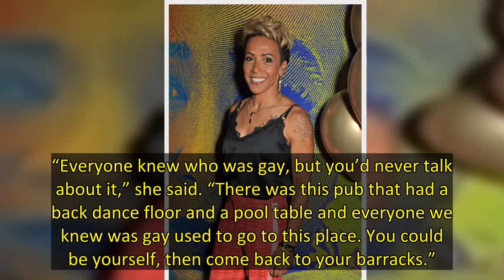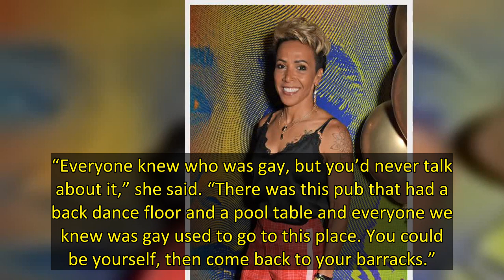Olympic runner Dame Kelly Holmes, 52, has publicly come out as gay in a new interview, saying she "n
Dame Kelly Holmes has publicly come out as gay in a new interview.
The Olympic runner, 52, said that she “finally feels free” after years of living a “secret” life as she spoke openly about her sexuality for the first time.
The star explained that family and close friends knew about her sexuality for years, but she didn’t speak about it publicly as she feared getting in trouble for breaching rules retrospectives from her time in the Army.
The athletics star admitted she was “fully aware” o